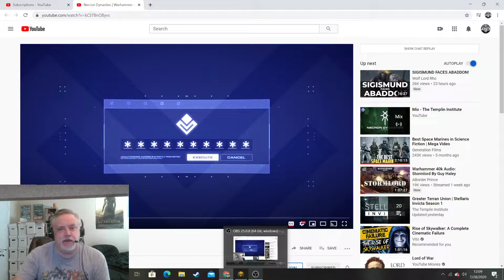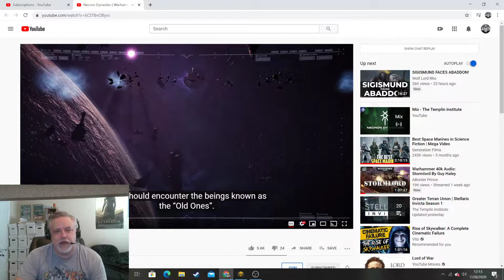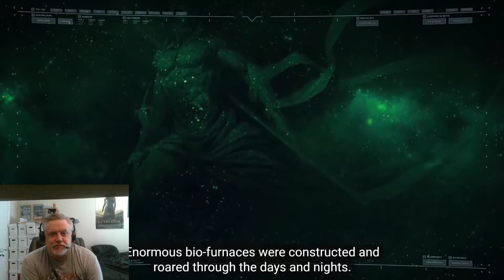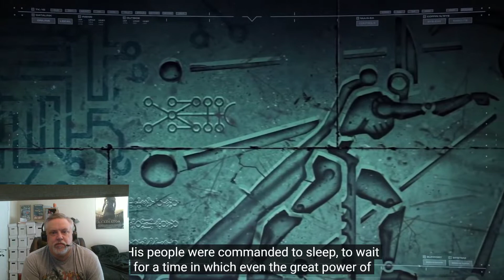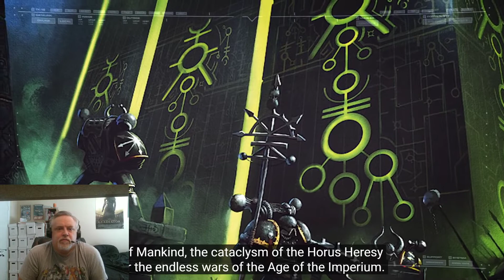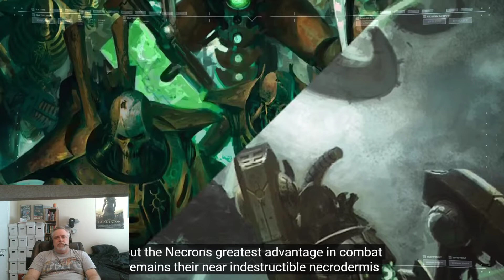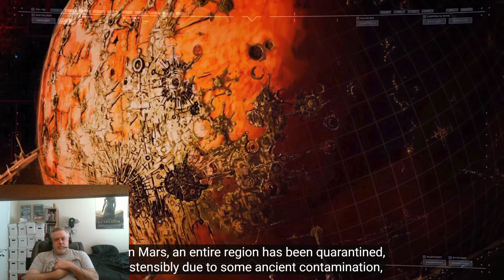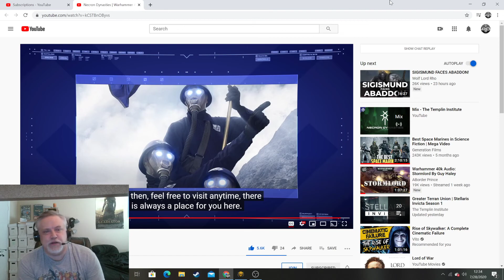The Templin Institute--The Necron Dynasties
Watch til the end.  There's a mid-credits scene.